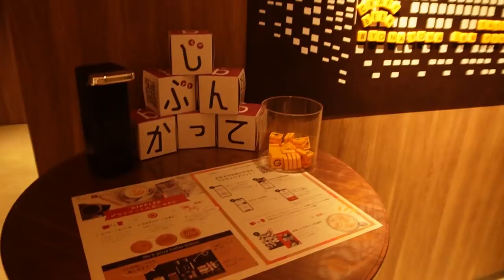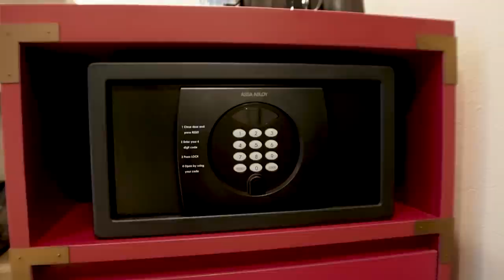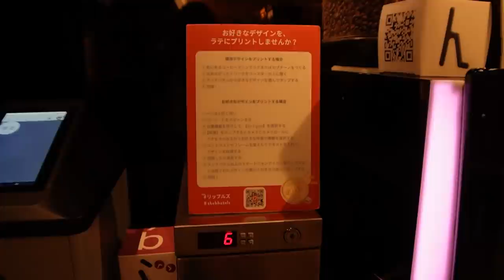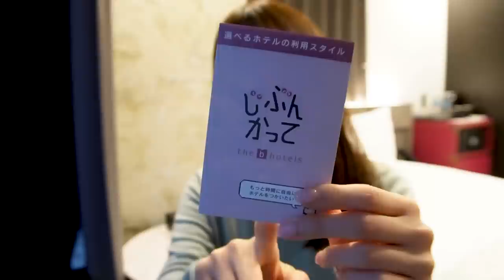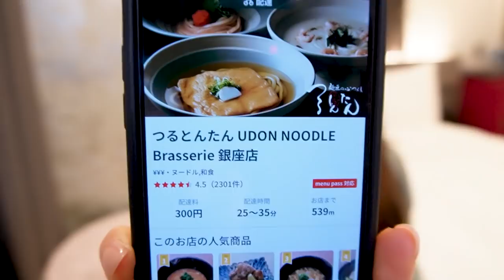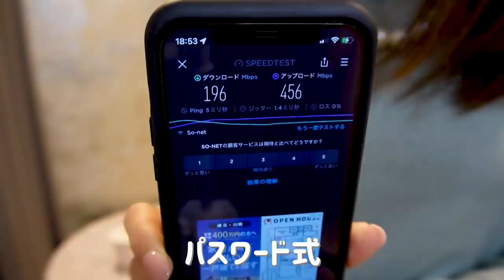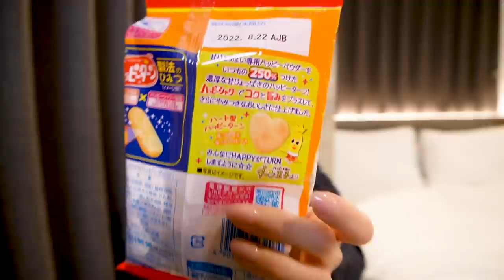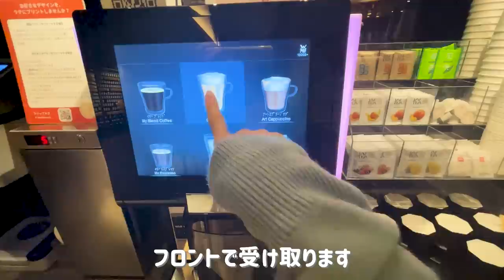sub)こだわり設備の最新ホテルが超快適で大満足すぎた【the b 銀座】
the b 銀座でおこもりステイしてきました✨まだオープンして1年くらいの新しいホテルで
スタイリッシュな雰囲気で、アート作品も楽しめるホテルでした☺️
サービスもたくさん😳✨✨こだわりのアメニティや室内備品も感激でした！
銀座という便利な立地で高コスパなホテルを見つけてしまいました✨✨オススメです！

【公式】the b 銀座 / the b ginza｜銀座のホテル - the b hotels

the b I've been staying in Ginza ✨ At a new hotel that has been open for about a year
It was a hotel with a stylish atmosphere and you can enjoy art works ☺️
One craft beer service, a wide variety of coffee, tea, delivery coupons, etc.
Lots of services 😳✨✨ I was impressed with the amenities and interior equipment that I was particular about!
I found a hotel with a high cost performance in a convenient location in Ginza ✨ ✨ I recommend it!